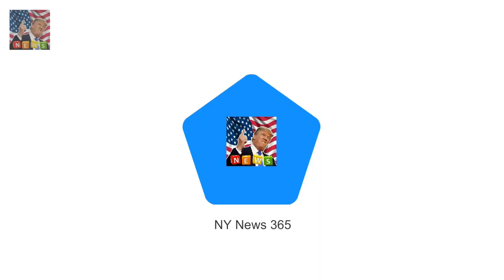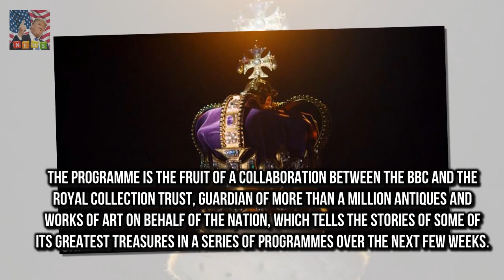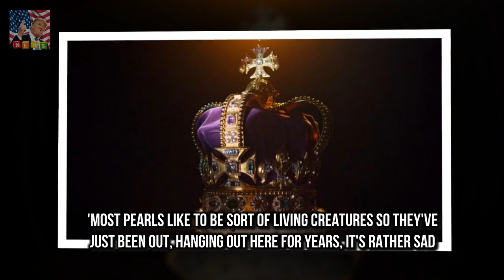Queen Elizabeth II spoke candidly about vast jewe Queens amazing revelations about her royal gems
Prince Philip looked as fit as ever today  royals gather at Sandringham for Christmas Eve service :
Diane Lane and Greg Kinnear join cast of House Of Cards  The Oscar nominees have been cast as sib:
Tia Mowry has talked about Tia Mowry opens up on her fertility issues after posting baby bump pic :
MAFS Alycia says special needs brother Edan feared being teased  Her heartwarming bond with her b: